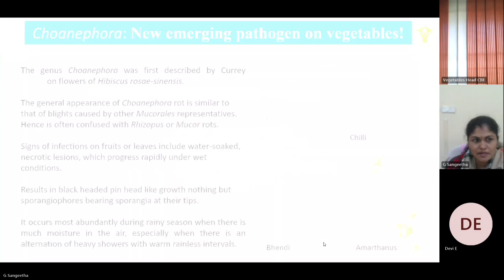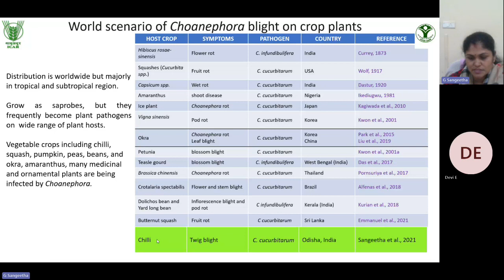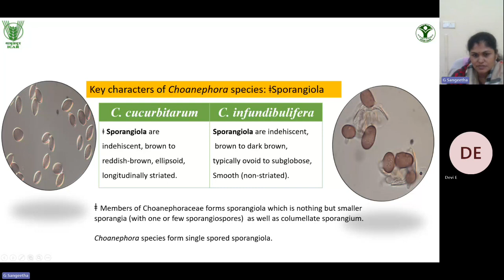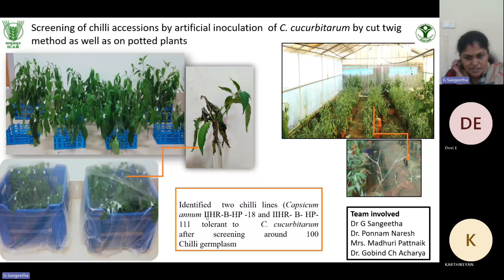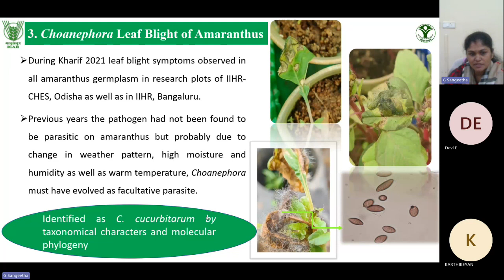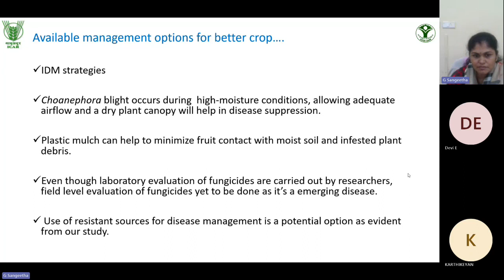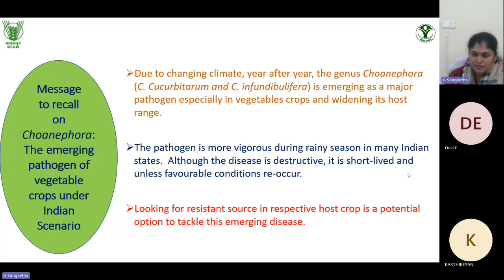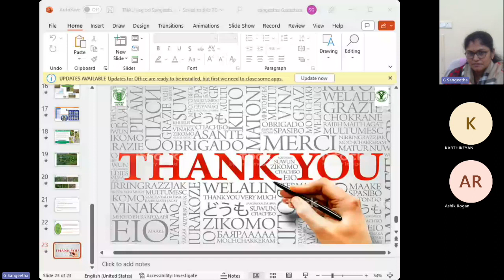Guest Lecture-Choanephora Blight An emerging disease infecting Vegetable Crops